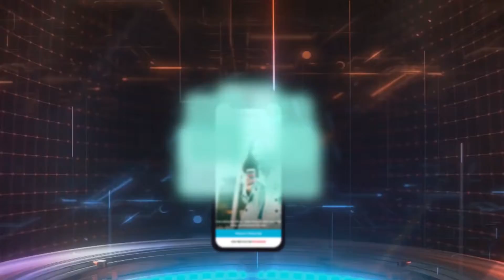Prudential's Teaser: Digital Marketing